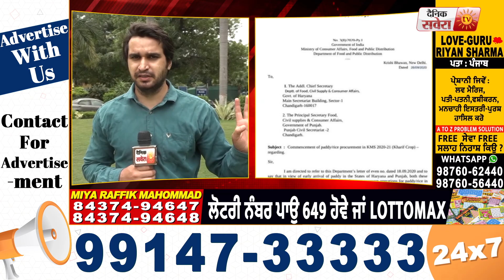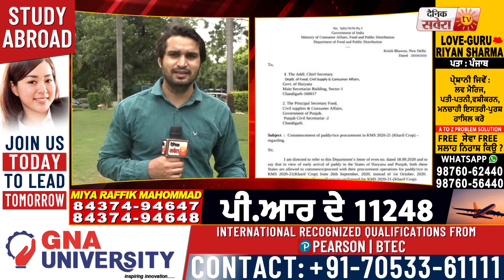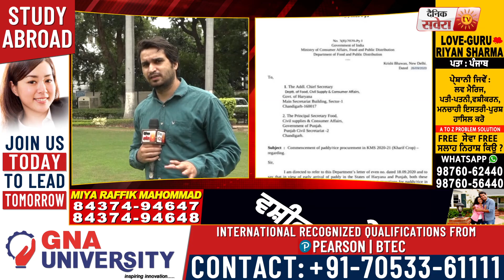1 October से पहले ही केंद्र ने Paddy की खरीद की दी मंजूरी ,आज से Punjab में शुरू हुई खरीद